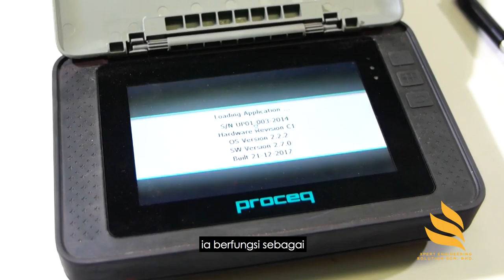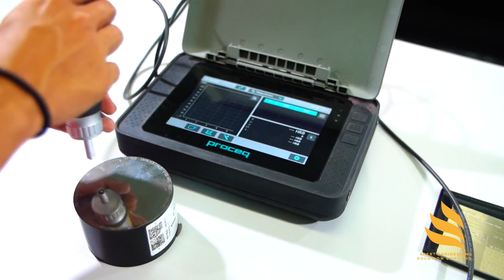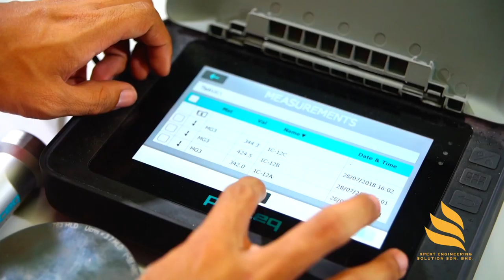Xpert Engineering - Proceq Equotip Hardness Testing